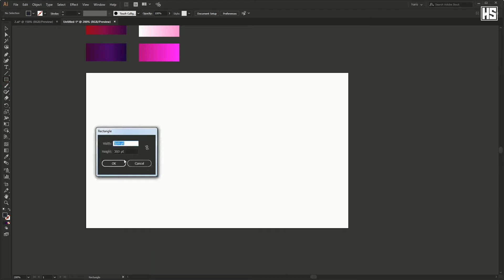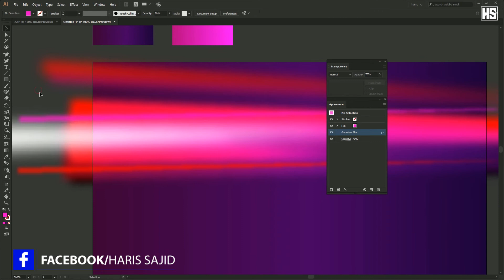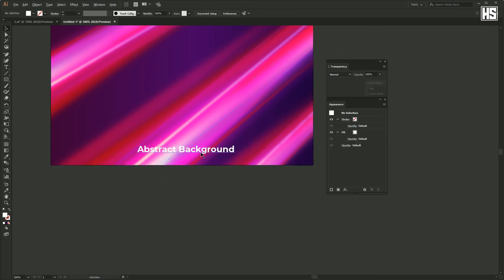Design a Gradient Backgound Illustrator Tutorial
Free tutorial: Illustrator advanced. Latest adobe illustrator .
I am back with my another very exciting and very special Adobe Illustrator Tutorial. you can creat your own Gradient  text or Backgoundnd want to implement it with your Logo, This thing is easy, even any beginner

=-Join me on social networks. =-t